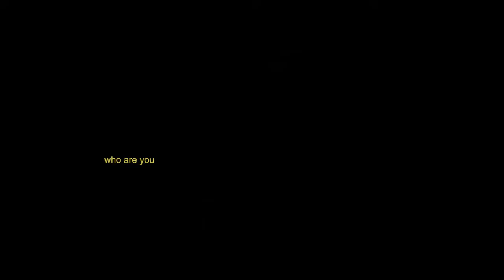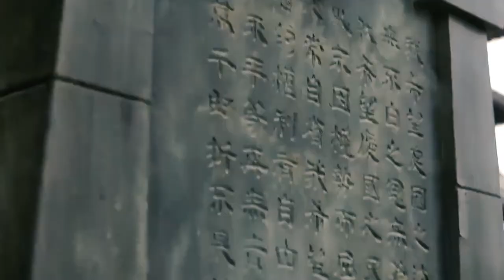fan xian ◆ joy of life ┊believer {humor/cdrama MV}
spoilers: ep. 1 - 28

I'm halfway through this series and couldn't help make a tribute to the amazing Fan Xian. I'm sure once I'm done with the series I may make another, but for now let's focus on his hilarious side. I laugh so much during this show. Zhang Ruo Yun does an incredible job portraying Fan Xian.

drama: Joy of Life (2019)
native title: 庆余年